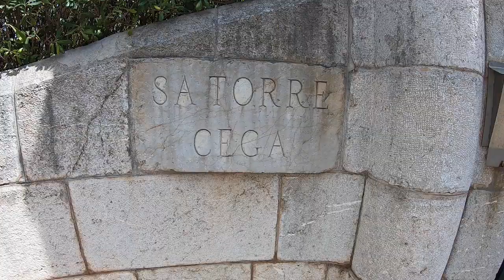Sa Torre Cega -Cala Ratjada